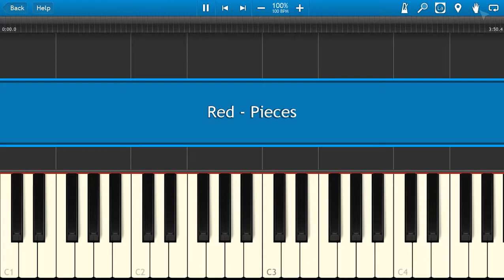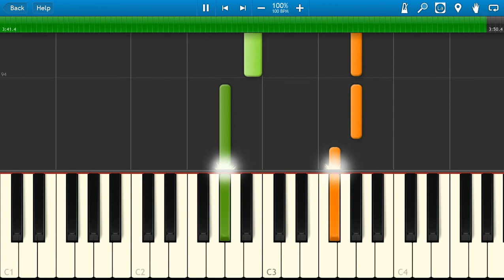Red - Pieces [Piano Tutorial] Synthesia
How To Play Red - Pieces [Piano Tutorial] Synthesia